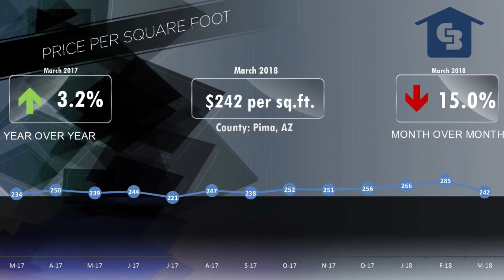Pima County Estates Market Video March 2018